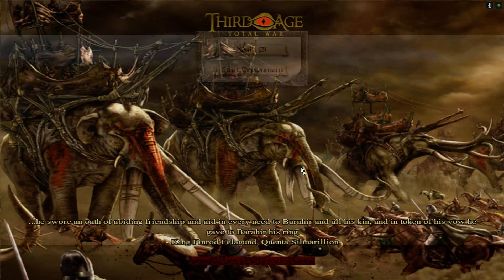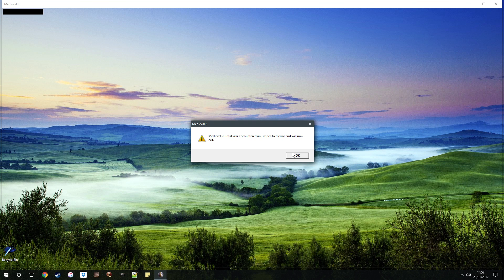TATW: Divide and Conquer, Gondor - 15, Salmon Fishing in the Gorgoroth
Let's play with Third Age Total War: Divide and Conquer V1.1; a mod and submod for Medieval II Total War the Kingdoms Expansion. I am the current modding leader for Divide and Conquer so hopefully I should know a thing or two.